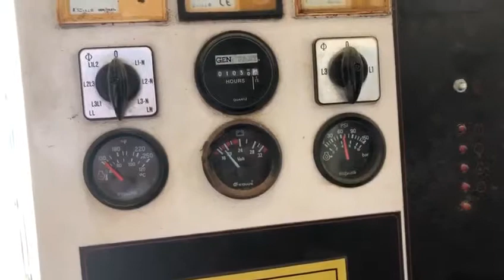Generator Perkins 175KVA 2000/2001 Serial E4335 F/001 100/220, phase 3 worked for only 1050 hr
FOR SALE
GENERATOR 175KVA
Perkins 1300, diesel
2000/2001
Serial E4335 F/001
100/220, phase 3
worked for only 1050 hr